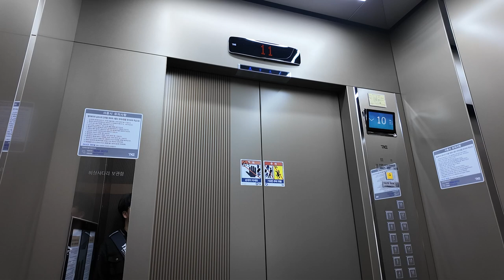[엘리베이터 탑사기] 광주광역시 광산구 운남동 운남주공6단지아파트 티케이엘리베이터 META-R2(MHC)(M)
※엘리베이터 교체전 탑사영상 (2020년 1월 시승)
광주 광산구 운남지구에 위치한 운남주공6단지아파트는 2001년 말에 입주를 시작한 12개동/1,148세대/최소 15층~최대 20층 규모의 대규모 아파트단지입니다.

▷승강기 소개
최초설치 당시 LG-OTIS엘리베이터의 2001년식 Di1을 운용했다가, 2023년 티케이엘리베이터의 기어리스 기종 META-R2로 전면교체됐습니다. 제어반은 MHC2 제어반이 탑재됐습니다.

구축 아파트 엘리베이터 교체분에서 흔히 적용되는 황토색 계열 디자인이 적용됐으며, 1층 승장에 LED 시그널 램프가 적용됐습니다. 속도는 모든 동이 분속 105m로 운행되고 있는데, 저희가 시승했던 라인은 기존 90m/min에서 한 단계 증속됐습니다.

주행 중 별 다른 이상은 없었어요.